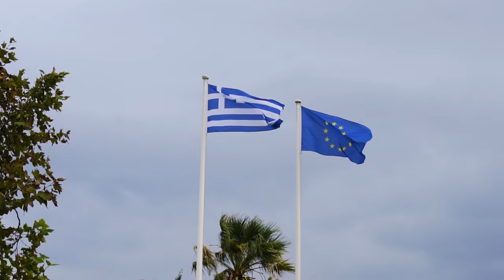Mytilineos interview: Decision-making will define utilities of the future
Enlit on the Road visited the Mytilineos Energy & Metals headquarters in Athens, where we spoke to Kostas Horinos - who is the Executive Director of M Power Projects at the global industrial and energy company.

While discussing the role of utilities today and what the utility of the future looks like, Horinos highlighted the importance of utilities "making faster decision and adopting new technologies" when navigating the energy transition and executing projects.